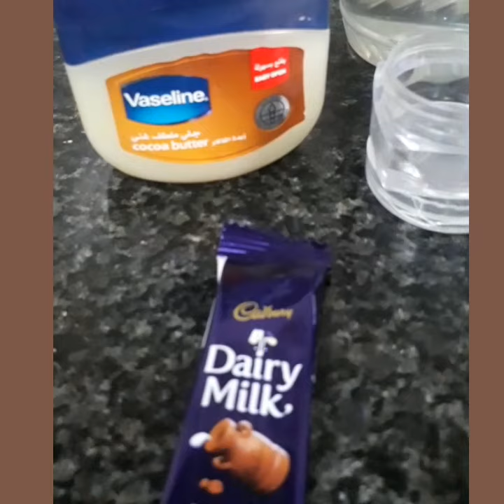How To Make Chocolate🍫Lip Balm😍